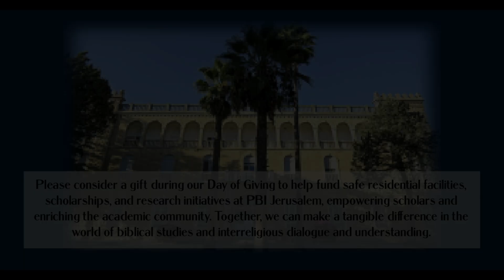Fr. James Page, SJ Day of Giving 2024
Fr. Page spent his first semester at the Pontifical Biblical Institute
(@pibiblico in Jerusalem. He arrived just a few days before the conflict began. In this video he discusses why he wanted to go to the Biblicum and why he decided to stay after the conflict began.